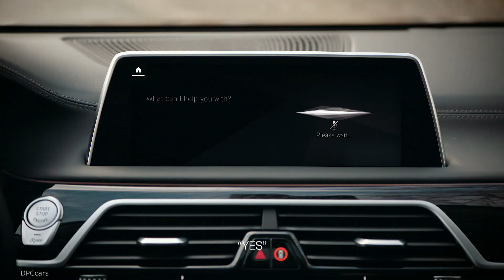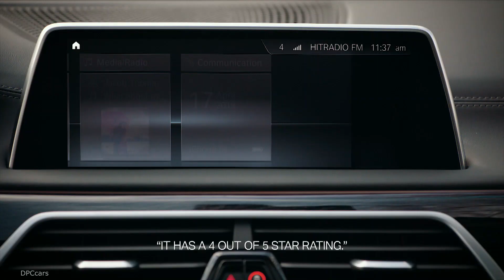BMW Mixed Reality Experience & Natural Interaction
Once again, the BMW Group is revolutionising how drivers interact with their vehicles: At Mobile World Congress 2019 in Barcelona from 25 – 28 February 2019, the company will present BMW Natural Interaction. The new system combines the most advanced voice command technology available with expanded gesture control and gaze recognition to enable genuine multimodal operation for the first time. The first BMW Natural Interaction functions will be available in the BMW iNEXT from 2021.

Just like in interpersonal dialogue, BMW Natural Interaction allows the driver to use their voice, gestures and gaze at the same time in various combinations to interact with their vehicle. The preferred mode of operation can be selected intuitively, according to the situation and context. Voice commands, gestures and the direction of gaze can be reliably detected by the vehicle, combined and the desired operation executed. This free, multimodal interaction is made possible by speech recognition, optimised sensor technology and context-sensitive analysis of gestures. Through precise detection of hand and finger movements, gesture direction – in addition to gesture type – is also registered for the first time in an extended interaction space that encompasses the driver's entire operating environment. Spoken instructions are registered and processed using Natural Language Understanding. An intelligent learning algorithm, which is constantly being refined, combines and interprets the complex information so that the vehicle can respond accordingly. This creates a multimodal interactive experience geared towards the driver's wishes.

By combining different modalities, vehicle functions can be initiated in different ways. The driver decides how they want to interact, based on their own personal preferences, habits or the current situation. So, when the driver is engaged in conversation, they would probably choose gesture and gaze control; when their eyes are on the road, better to rely on speech and gestures. In this way, for example, car windows or the sunroof can be opened or closed, air vents adjusted or a selection made on the Control Display. If the driver wants to learn more about vehicle functions, they can also point to buttons and ask what they do.

With enhanced gesture recognition and the car’s high level of connectivity, the interaction space is no longer confined to the interior. For the first time, occupants will be able to interact with their direct surroundings, such as buildings or parking spaces. Even complex queries can be answered quickly and easily by pointing a finger and issuing a voice command. “What’s this building? How long is that business open? What is this restaurant called? Can I park here and what does it cost?”

“Customers should be able to communicate with their intelligent connected vehicle in a totally natural way,” explains Christoph Grote, Senior Vice President, BMW Group Electronics. “People shouldn’t have to think about which operating strategy to use to get what they want. They should always be able to decide freely – and the car should still understand them. BMW Natural Interaction is also an important step for the future of autonomous vehicles, when interior concepts will no longer be geared solely towards the driver’s position and occupants will have more freedom.”